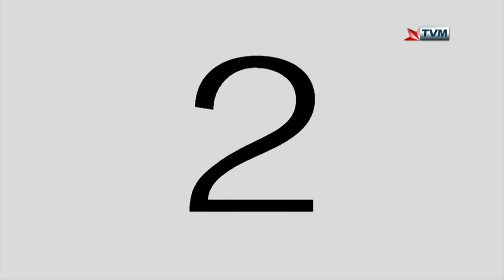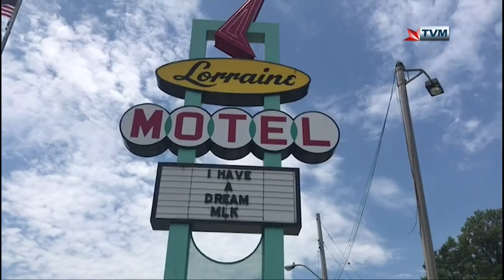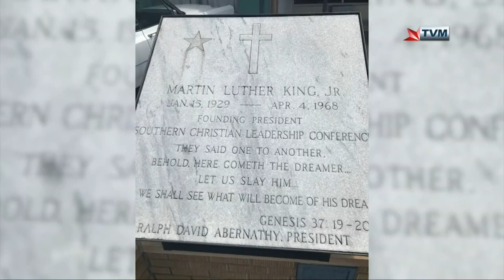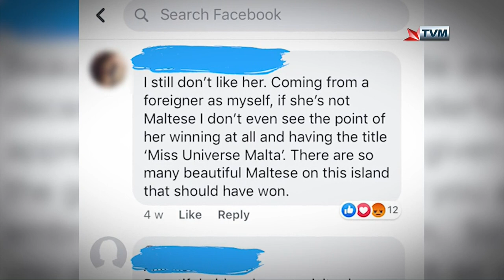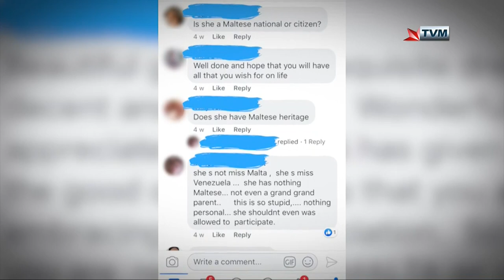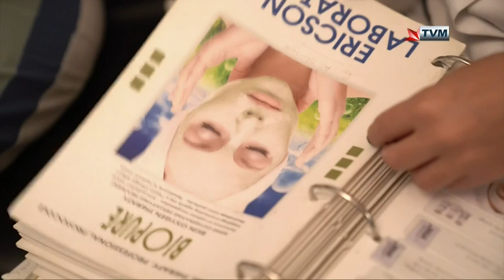La Barokka, Mikaela, Petra, Naledie Sehlolo, Gabriel & Stephanie Abood on Sibtek 19/20 (Week 1)